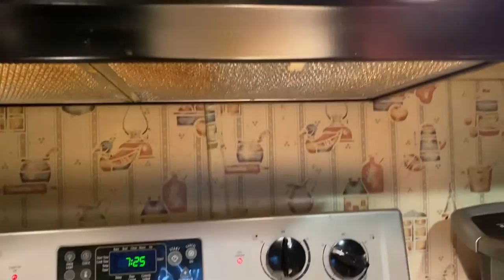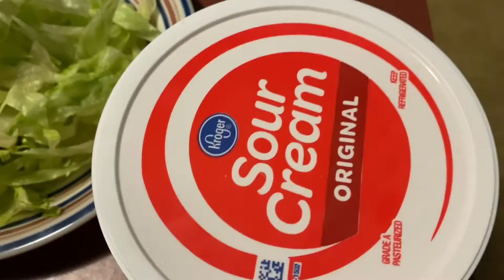Easy Homemade Slow Cooked Beef Taco | Daisy Castillon-Kennedy